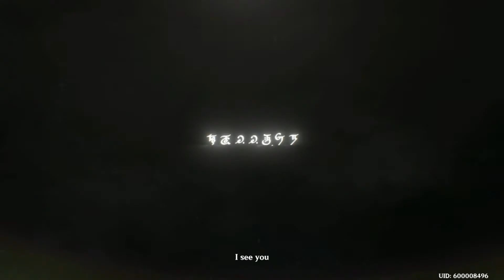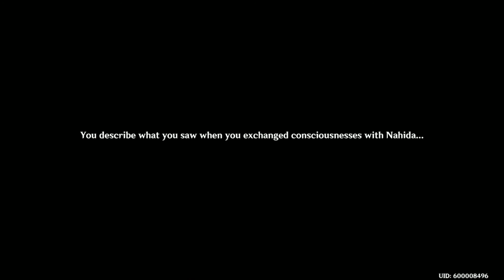Genshin Impact: Dream, Emptiness, Deception Part 1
Brumal Porada aka Prince Brumal is an OC created to produce entertainment on this channel and other’s that wish to collab. Brumal is of a Wereian spieces of the Lionen (Lie-Oh-Nin) race. Please note the he is work of fiction from another world (that does not exist). Some of the things he says may seem a bit or unrealistic but that is because he is a work of fiction. With all this being said I hope you enjoy the content.